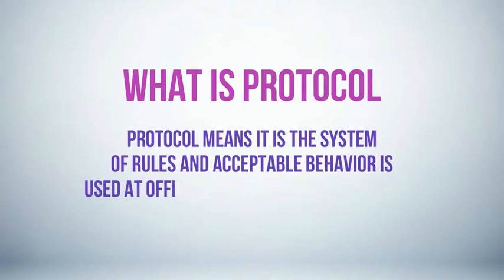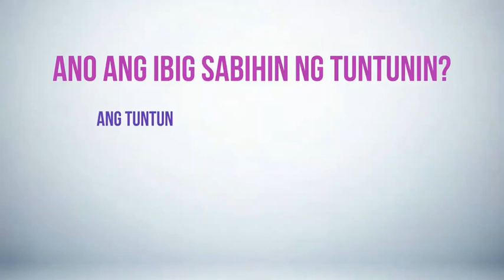What is Protocol In Tagalog Translation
If you're looking for a comprehensive guide on Protocol in Tagalog, then you've come to the right place!

In this video, we'll explore what Protocol is and its meaning in Tagalog.

Protocol is an essential concept in many fields, and understanding it can be a game-changer for your career.

We'll cover everything from the basics to the common mistakes to avoid when applying Protocol in Tagalog. So sit back, relax, and let's dive into the world of Protocol in Tagalog!